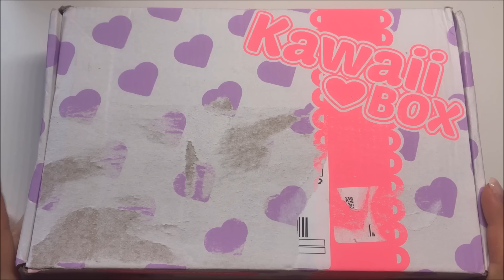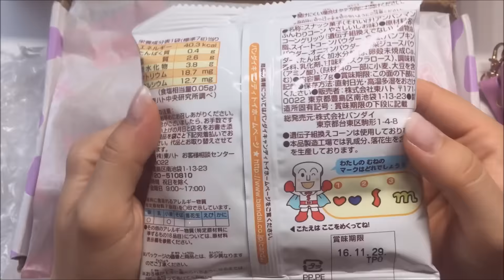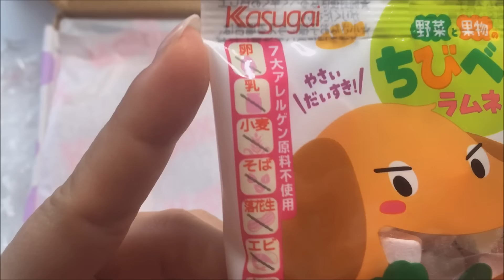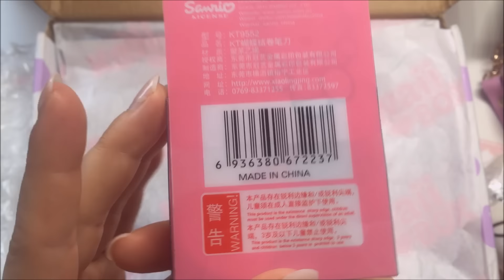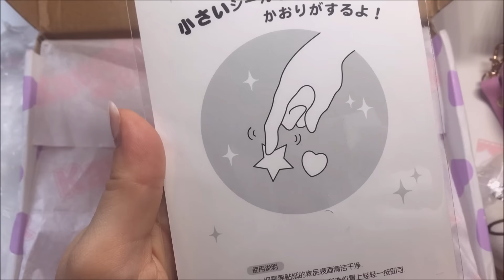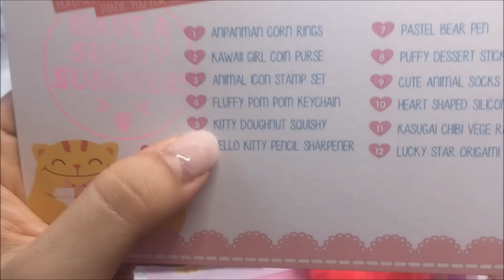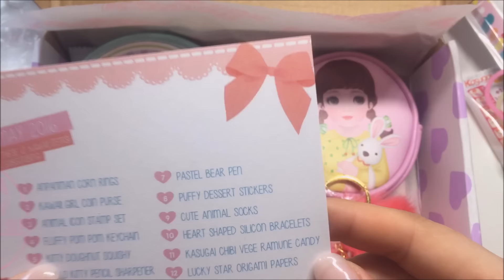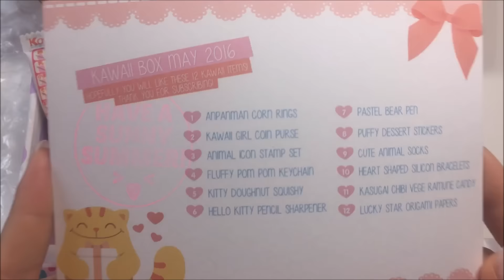Kawaii Box | Unboxing | Mai 2016